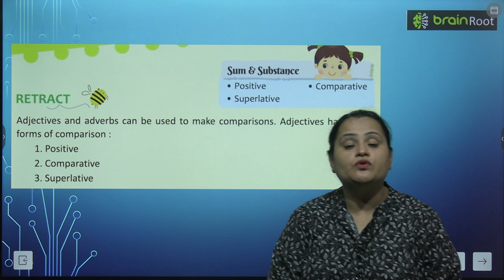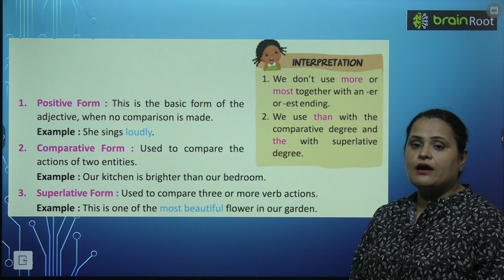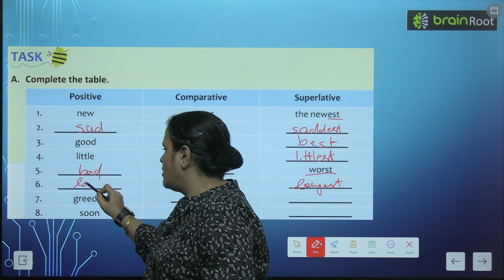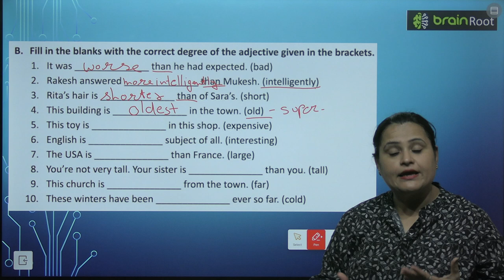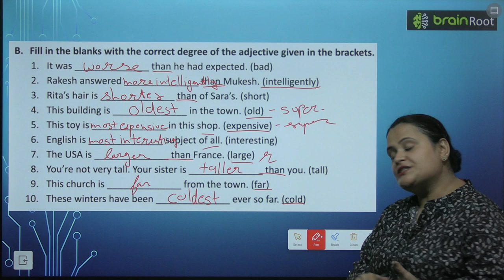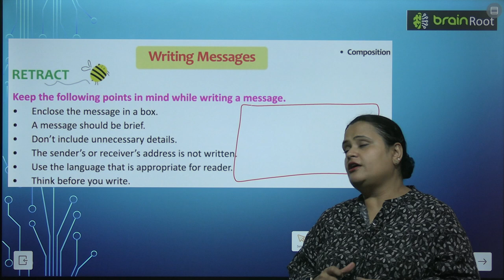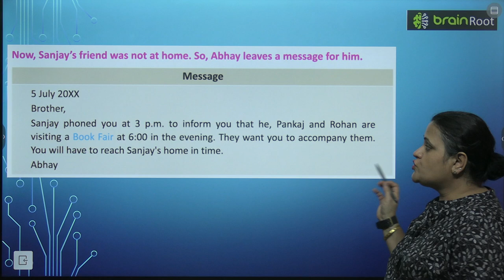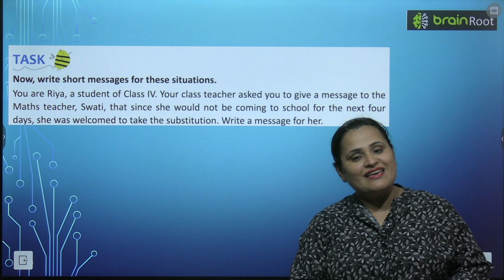BRAIN ROOT ENGLISH GRAMMAR CLASS 4 CHAPTER 12 COMPARISON OF ADJECTIVES